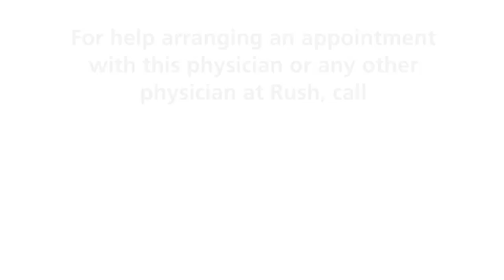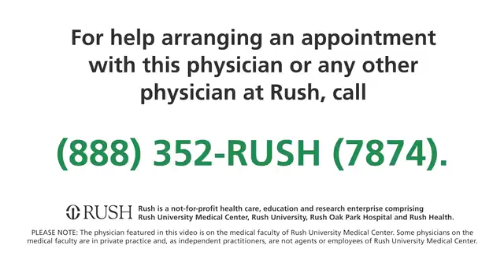Jack Olson, MD - Rush University Medical Center